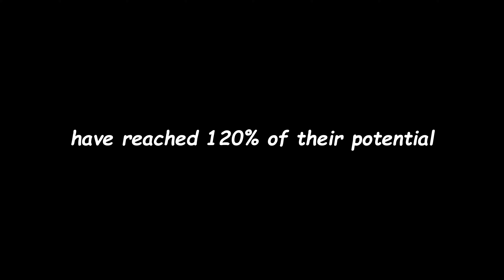UIS Shenanigans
Made this for funsies because I have a bunch of clips scattered all over in my PC.

Thumbnail and the drawing at 2:21 are made by @nomaliist

Peace!